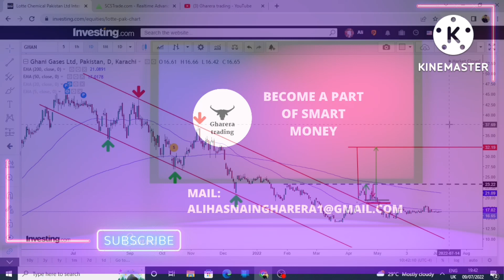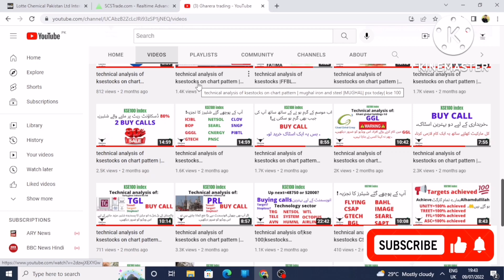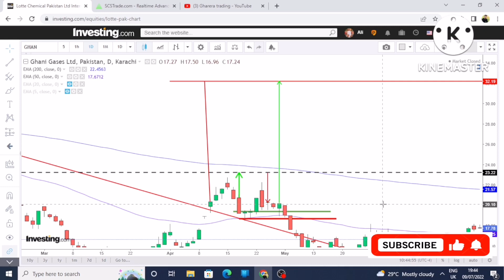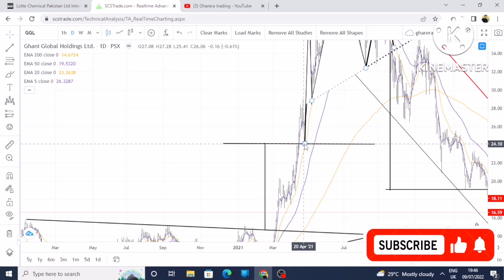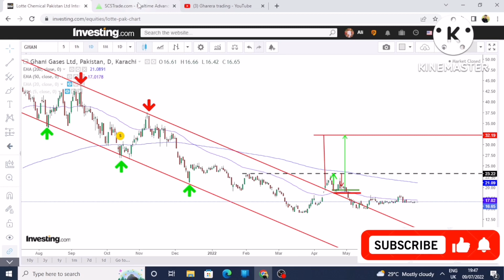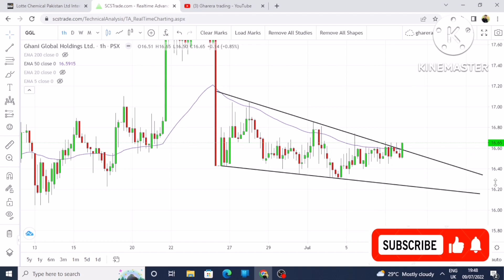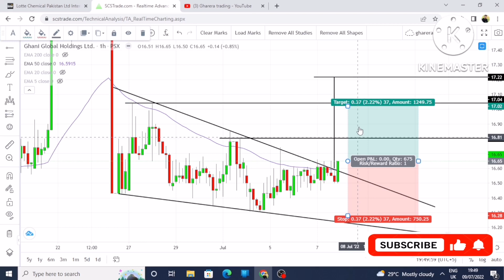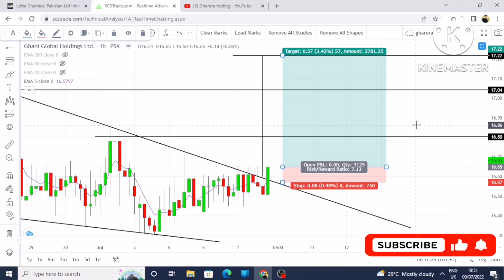kse technical analysis by gharera trade house for best day trading platform and ksestocks Ep6| GGL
psx analysis
psx today
baba jee psx
chart pattern
pakistan stock exchange today
gharera trading